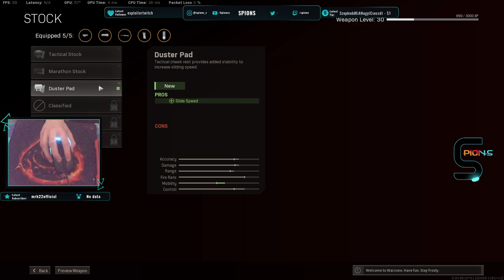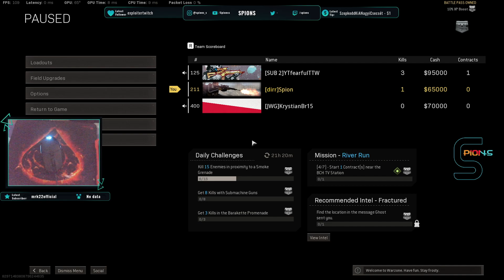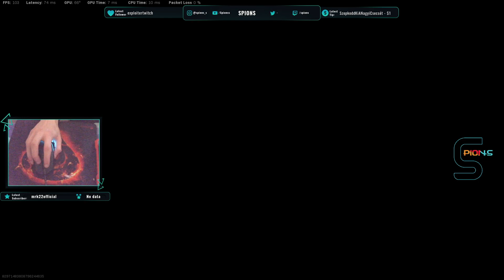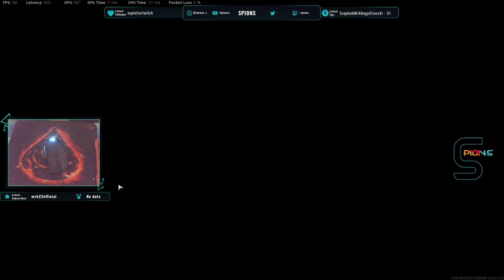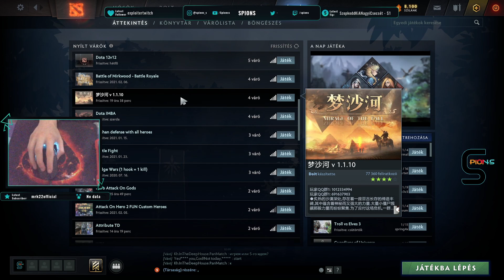🔥PUGI🔥CSAK A WARZONE DE MOST PUGI